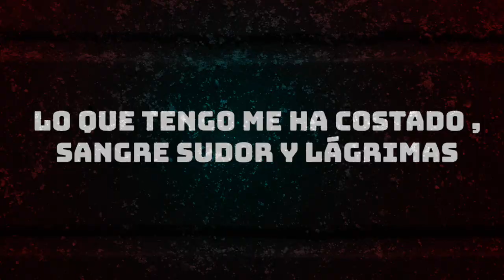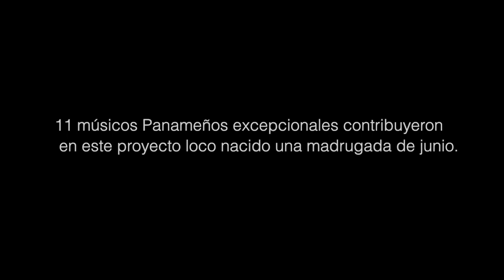DESPIERTA 2020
PONTE LOS AUDIFONOS.

Estamos pasando momentos muy duros.
Para muchos la música ha sido una de las grandes medicinas en estos tiempos.
Te distrae, te mantiene enfocado, te reta, no te juzga, tiene miles de mutaciones y
no hace daño a terceros.

Les presento a estos
11 músicos Panameños excepcionales que contribuyeron
 en este proyecto loco nacido una madrugada de junio.

``DESPIERTA´´ un audiovisual de:
Monxyo Productions.

Letra: Ramón Antonio Mendoza
 (Colaboración especial Durmada Damana Das).

Voces: En orden de aparición:
 • Rafa Montilla
 • Raúl Montilla
 • Edwin Benítez
 • Durmada Damana Das.

Guitarras Lead / Rhythm
 • Enrique Santamaría
Bass:
 • Ramón Antonio Mendoza D.
Teclados:
 • Luis Bolaños

Drums:   / Excalibur Drum Tracks
 ▪ Playback Feature y Colaboraciones:
 ▪ Bolívar Franco
 ▪ Juan Andrade
 ▪ Maleh Branca
 ▪ José Daniel Andrade

(Family members, kids, youngsters and models from) Video Stock Images: Film Pac / shutterstock Productions.
Video Rushes: Nuevo amanecer / Noticias Ocultas / London imagery and entertainment.
Voice overs: 1933 Inaugural Speech / Donald Pohlmeyer
                        Luis Vidal Noticias / España

Software Used:
Adobe After Effects, Final Cut Pro, Garage Band, Adobe Auditions, Audacity audio software, Cinema 4d,
Samsung smartphones galaxy 7, 9, Iphone 7, 6splus, X.
Vivitar fisheye lense.